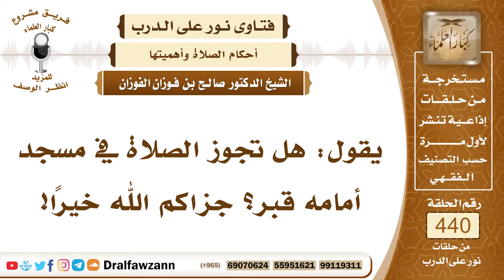6091- حكم الصلاة في مسجد أمامه قبر - الشيخ صالح الفوزان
"6091- يقول: هل تجوز الصلاة في مسجد أمامه قبر؟ جزاكم الله خيرًا!
الجواب: إذا كان القبر منفصلًا عن المسجد بشارع أو بفضاء لم يتصل بالمسجد فلا بأس بالصلاة في هذا المسجد؛ لأنه ليس مسجدًا على قبر، أما إذا كان القبر متصلًا بالمسجد فإنه لا تصح الصلاة في هذا المسجد؛ لأن النبي ﷺ نهى عن الصلاة عند القبور والنهي يقتضي الفساد؛ ولأن هذا وسيلة إلى الشرك ولو كان المصلي لا يقصد إلا وجه الله، لكن صلاته عند القبر منهي عنها؛ لأن ذلك وسيلة إلى الشرك.
السيرة الذاتية:
للاشتراك في قناة الشيخ صالح الفوزان

14_ الشيخ محمد أمين الشنقيطي
يتيوب

15_سماحة المفتي عبد العزيز آل الشيخ
 يوتيوب

رئيس الفريق
لمشروع كبار العلماء